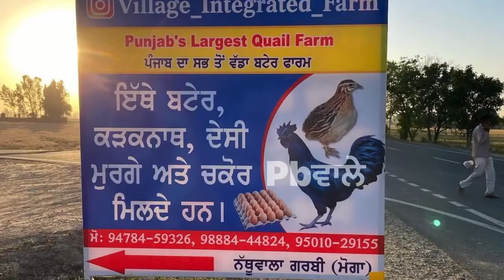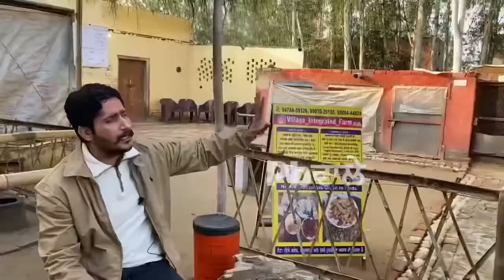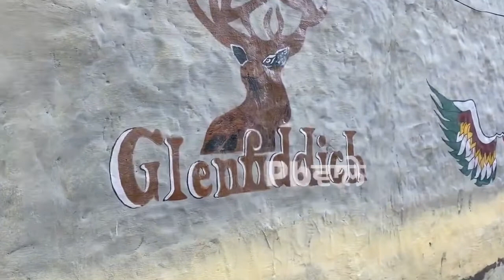Bater farming | Quail farming Punjab | bater and kataknath farm in india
bater farming
batera farming
kataknath farming
quail farming
bater and quail farming in punjab
bater palan
batera palan
batera palan punjab
bater farming punjab
kataknath farming in punjab
black katknath egg
kataknath egg
bater egg farming